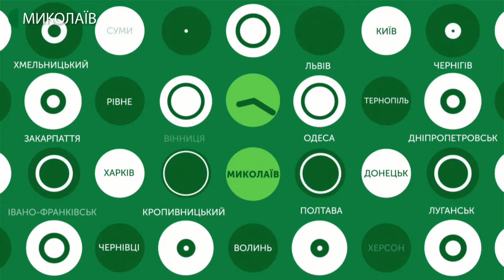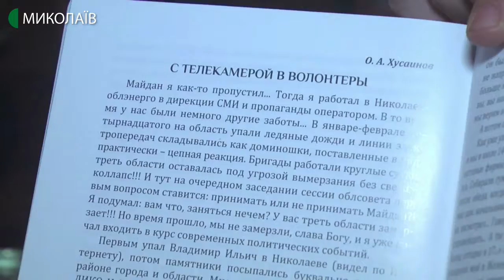05.12.2019. Новини. 17:00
Новини
Інформаційна картина дня (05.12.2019) поглядом кореспондентів телеканалу UA: Миколаїв (випуск новин — 17:00):
- Працівники комунального підприємства «Миколаївоблтеплоенерго» два з половиною місяці не отримують заробітну плату. Сума боргу -16 мільйонів гривень. Про це повідомив директор КП «Миколаївоблтеплоенерго» Микола Логвінов під час пресконференції.
- У всьому світі 5 грудня відзначають міжнародний День волонтера;
- У військовослужбовців 79-ї окремої десантно-штурмової бригади тривають комплексні тренування на полігоні;
- У Миколаєві військових волонтерів нагородили відзнаками "Навіки вірні".
Ведуча програми – Cвітлана Кльосова.